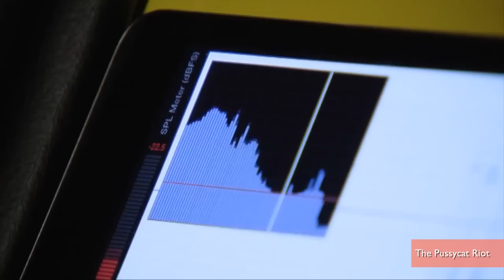Piano Plays Music In Frequencies Designed for Cats' Ears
Anti-Internet censorship activists The Pussycat Riot modified an electric piano to output sound in a much wider frequency range for cats, and then held a 'cat concerto' to call attention to governments that censor Internet content.  Jen Markham has the story.